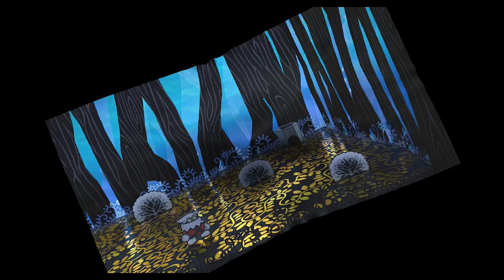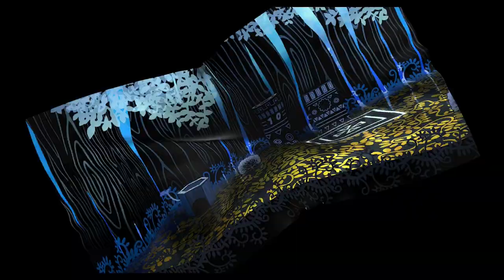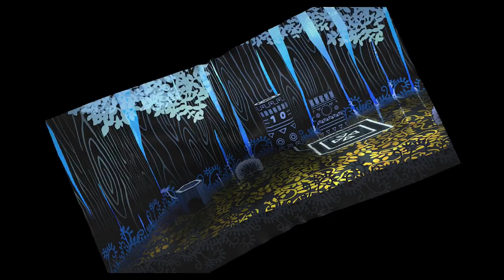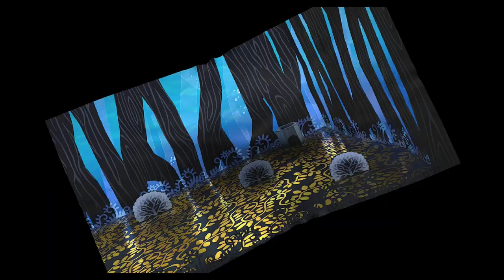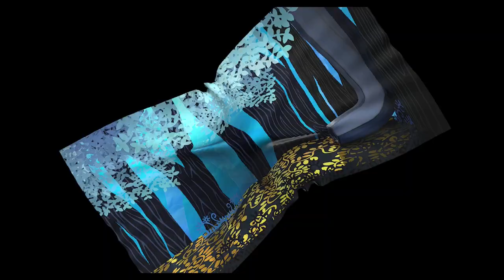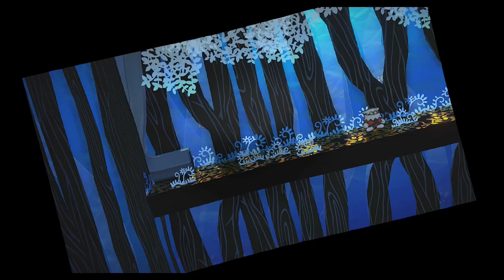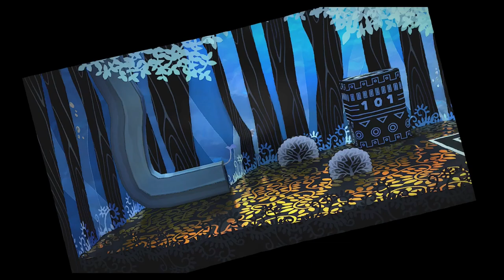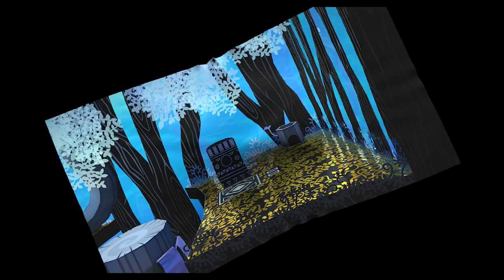Lets play paper Mario Thousand year door Part 6